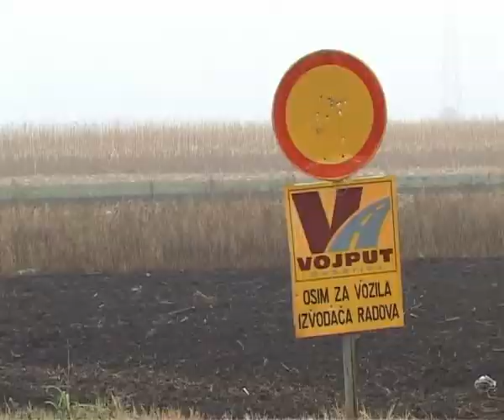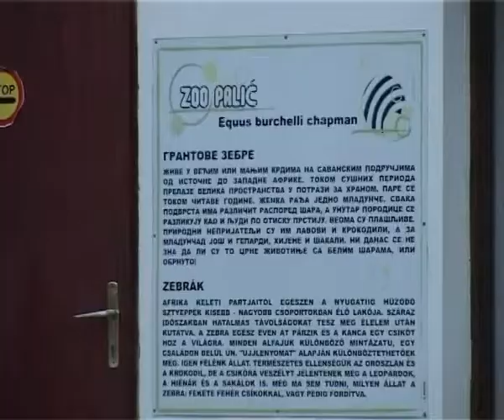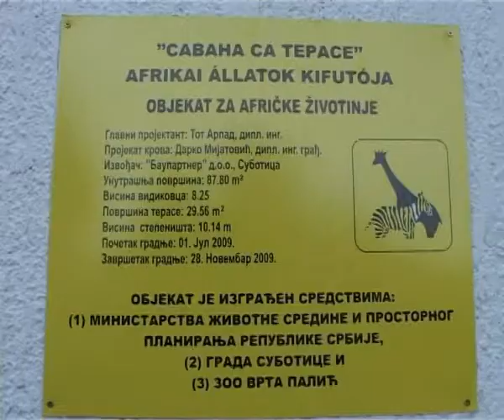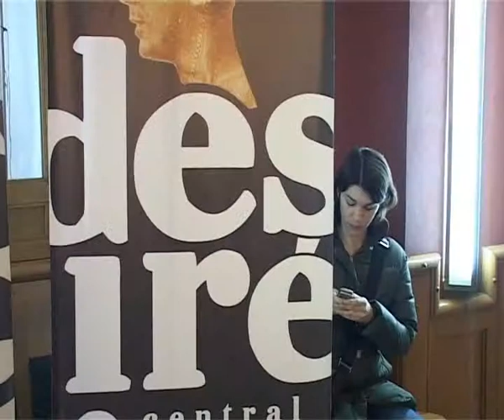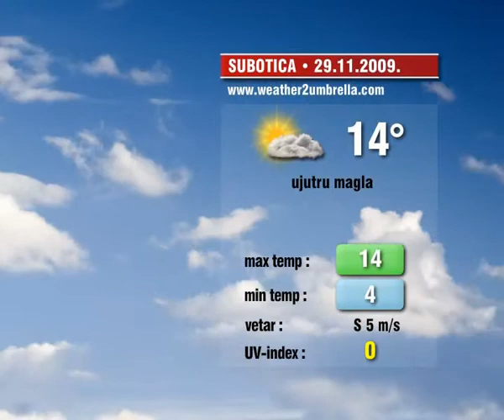Info blok 28.11.2009.